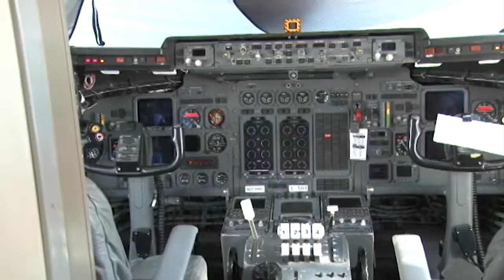Arizona wildfires have a new enemy: The Avro R-J 85 air tanker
With Arizona facing yet another dangerous wildfire season, Cronkite News is giving you an inside look at Mesa's new wild-land air tanker, the Avro R-J 85.